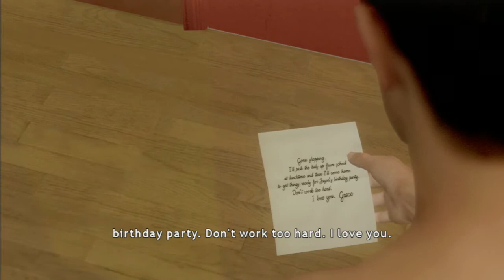Aaron, Grant and Michael Play Heavy Rain - Episode 1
Grant and Michael make Aaron play the game Heavy Rain.